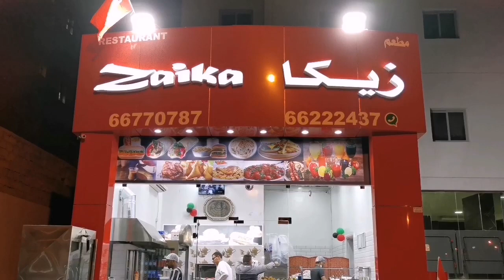South Indian kerela food and snacks in Kuwait. Zaiqa restaurant.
Kerala food and snacks in Kuwait. South Indian testy food at zaiqa restaurant khaitan Kuwait.